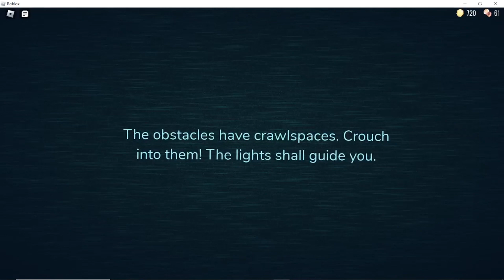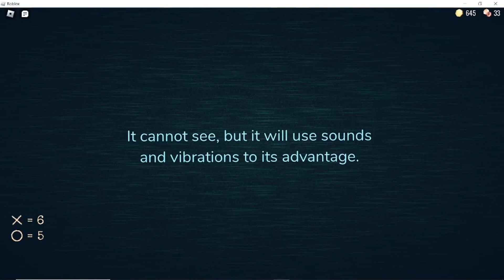Doors, but there are windows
And rooms!